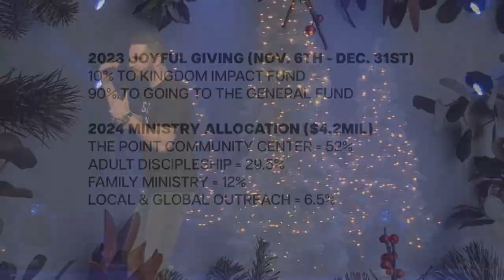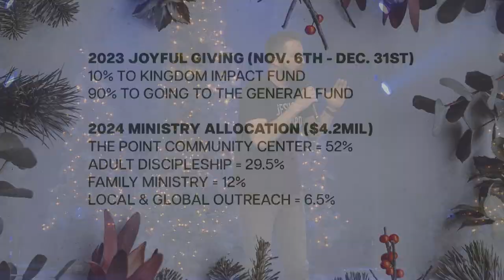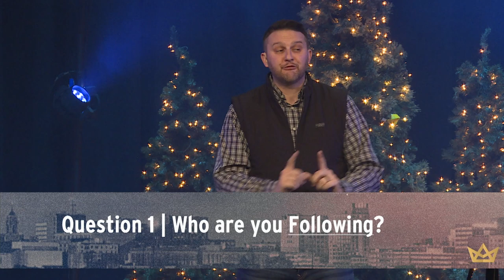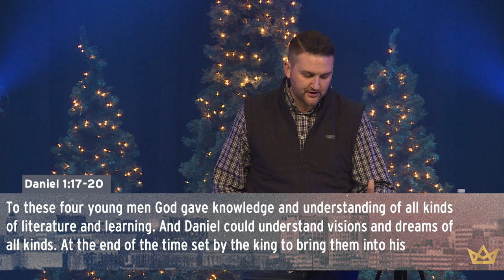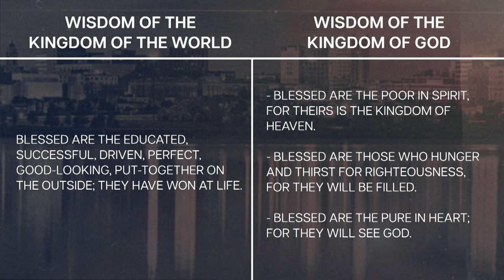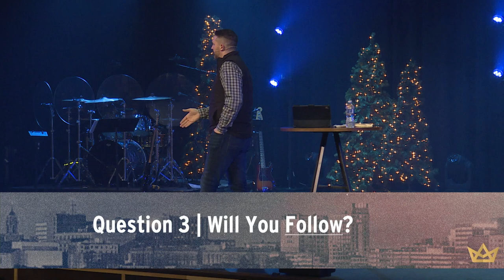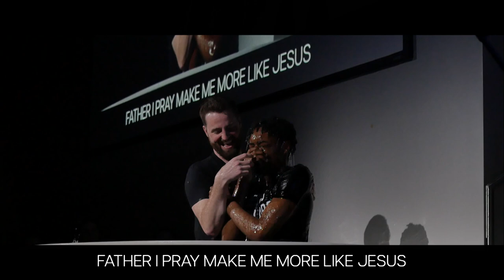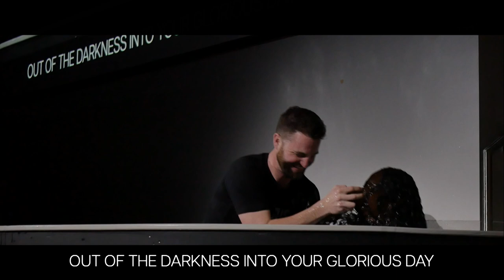Full Service | 9am | Simple Kingdom | December 17th, 2023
Simple Kingdom | When The Rain Falls by Matt Osgood on December 17th, 2023.